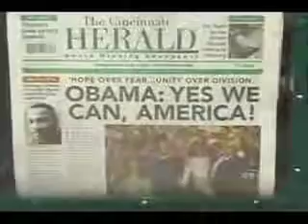Inauguration-H 264 for iPod video and iPhone 320x240 (QVGA)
ggsdfgdfsg